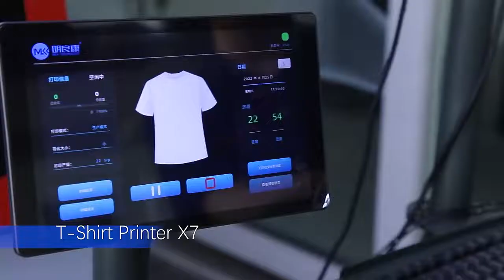Industrial Dual Platform T Shirt Printer---X7 SG-800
High Speed T-shirt printer
Adopts 5 pcs Starfire Printhead
Reach to 95 pcs t-shirt per hour
Self-Developed High-Density Pigment Ink, Small Dosage & Low Cost